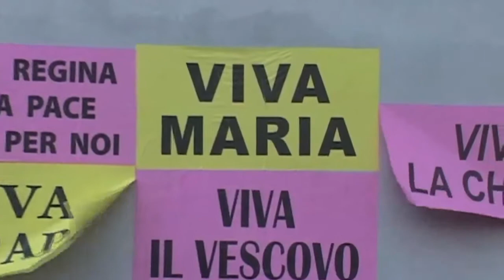Arrivo della Madonna di Fatima in elicottero-Flumeri (Av)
Arrivo della Madonna di Fatima in elicottero presso il campo sportivo di Flumeri (Av). Corteo religioso dal campo sportivo verso la Piazza San Rocco e S. Messa presieduta da S.E. Mons. Sergio Melillo e con la concelebrazione dei sacerdoti. Una Produzione Tele Radio Buon Consiglio